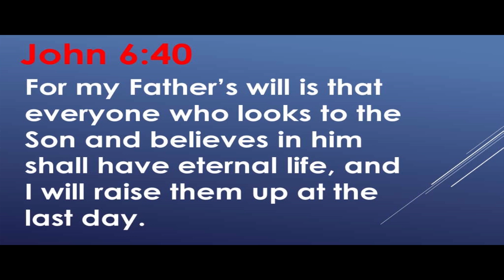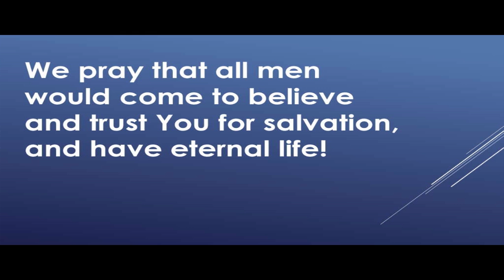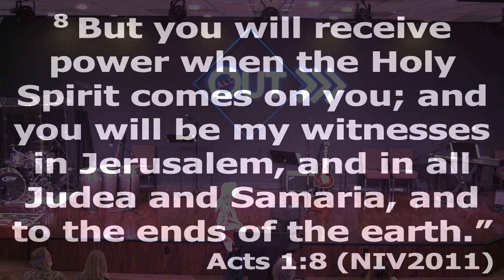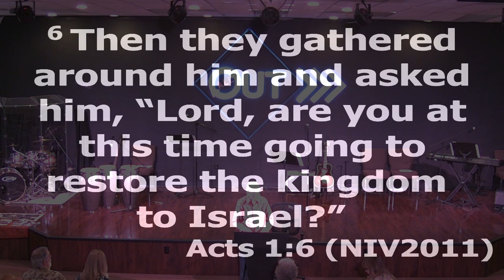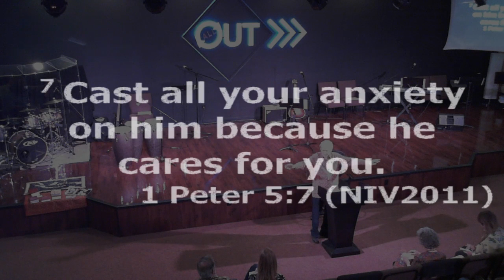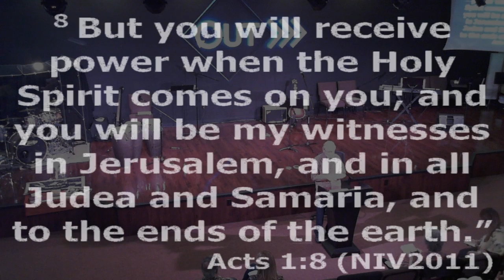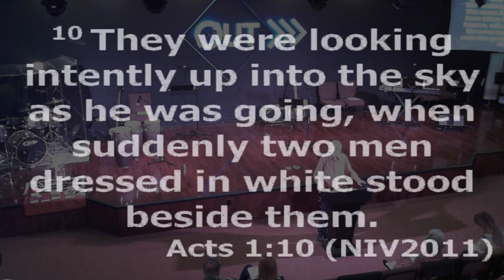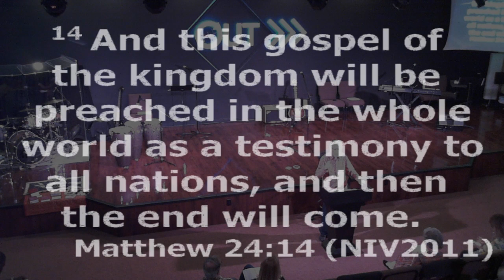Kingdom of God Priorities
In Acts 1:6-9 Jesus gives instructions to His disciples before He ascends to Heaven. His last words give us His top 4 priorities for believers to operate in the Kingdom of God. You will gain insight and inspiration in this powerful teaching by John Ellenberger, who has served as a Bible translator for 62 years! He shares some amazing stories from his assignment of developing a written language and a Bible translation for the Damal tribe in Papua, Indonesia.